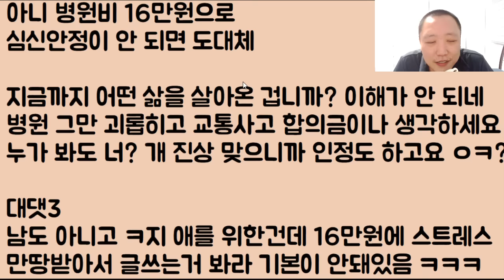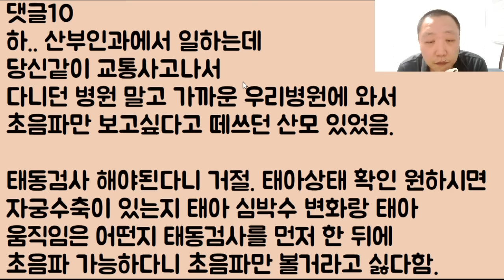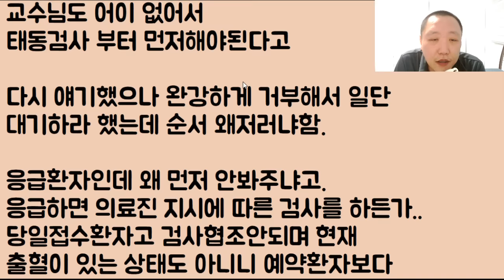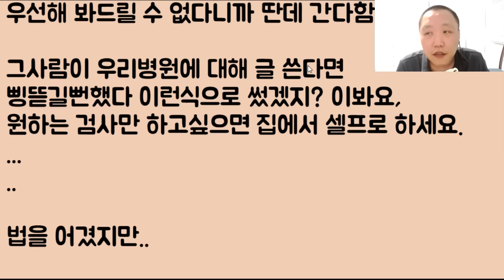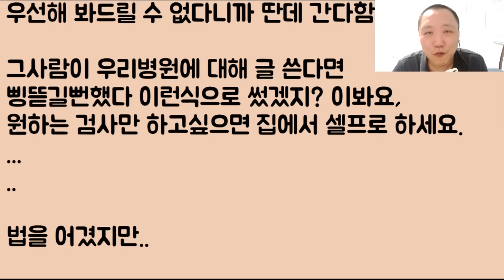[절대 무적 정신 승리ㄷㄷㅋㅋ] 외국에서 사고로 다쳤지만 얼른 한국으로 들어와서 보험 사기 치려다가.. 개 폭망ㅋㅋ 어이구 아줌마.. 그냥 탈탈 털리는구나ㅋ 3부